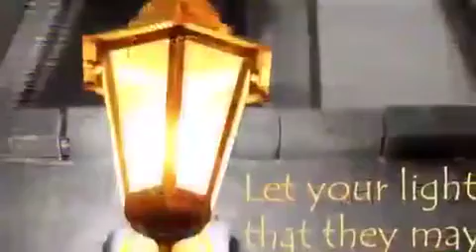Christian Arab Talks: Doing The Word, Love Walk and Evangelism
An Arab believer in Jesus Christ talks about doing the word of God instead of just preaching it. How we can practicalize to actualize the word of God by obedience (doing) what we preach and how we must take advantage of open doors and opportunities to make disciples.